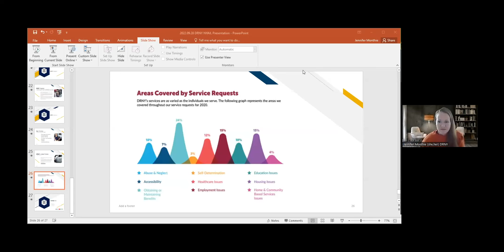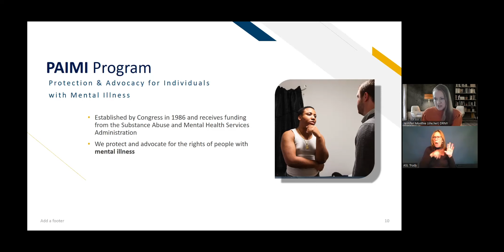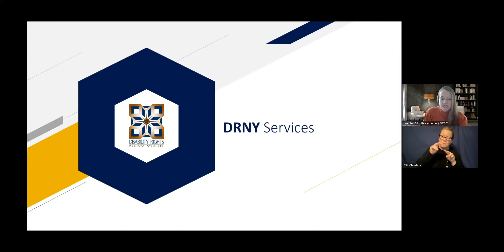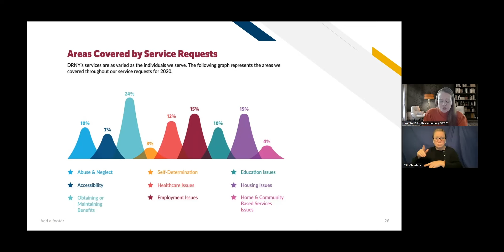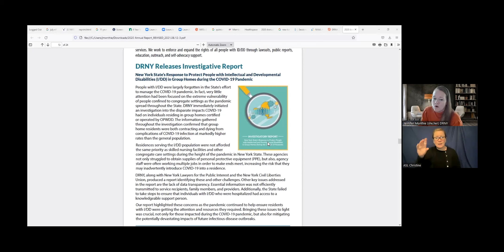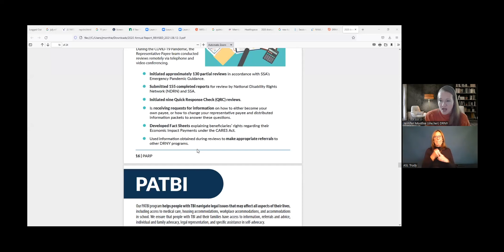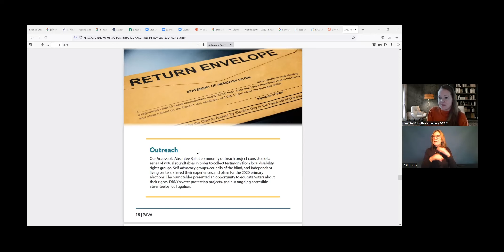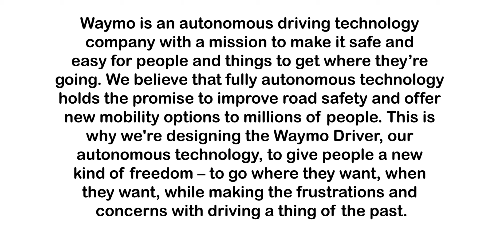An Introduction to Disability Rights New York - NYAIL Webinar Series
Disability Rights New York (DRNY) is New York State’s Protection and Advocacy System and Client Assistance Program (P&A/CAP). DRNY is federally funded to provide free legal representation directly to people with disabilities and to monitor and investigate allegations of abuse and neglect. Jennifer Monthie, Legal Director, will be sharing information about the P&A/CAP system, DRNY’s current priorities and services and answering questions.